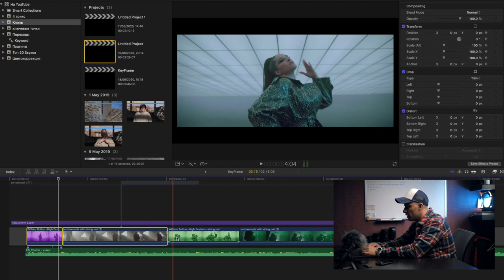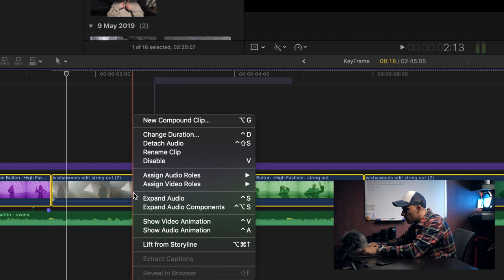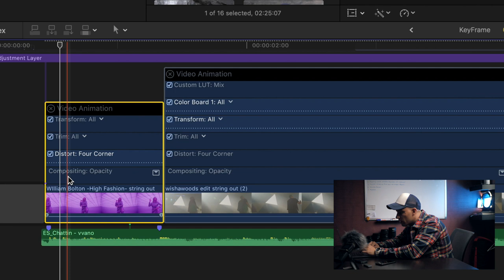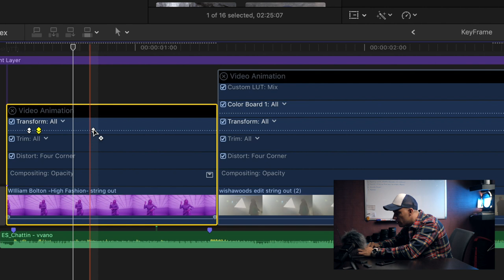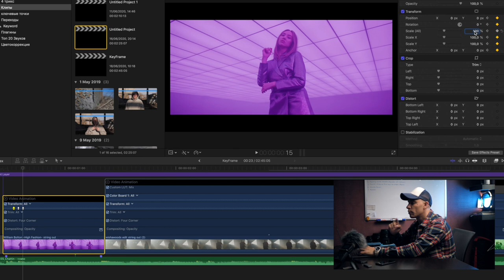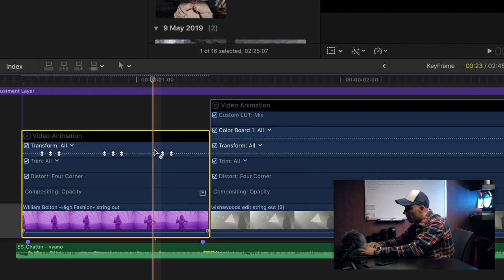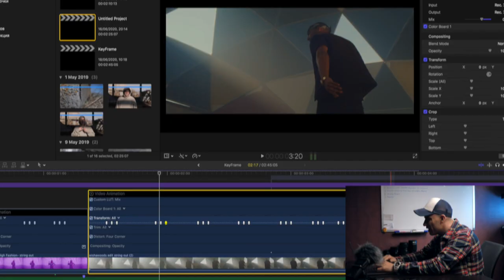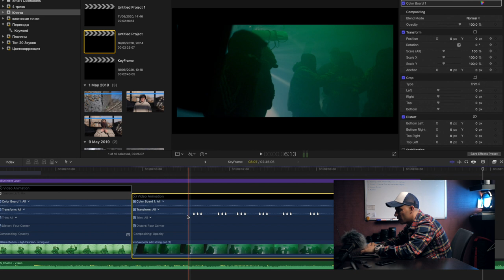Монтаж под бит Final Cut (NO PLUGINS) | Easy keyframe bit effect in Final cut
Ключивые точки (кадры) это очень серьезный инструмент в final cut pro и он реализован здесь действительно очень просто.
Можно немного покреативничать и придумать вот такой хип-хап эффект. Бит ключевыми точками.
музыка из видео (30 дней бесплатно)